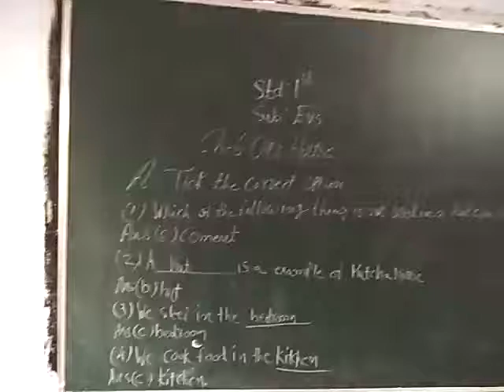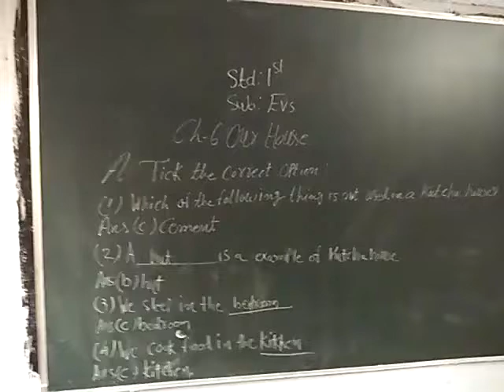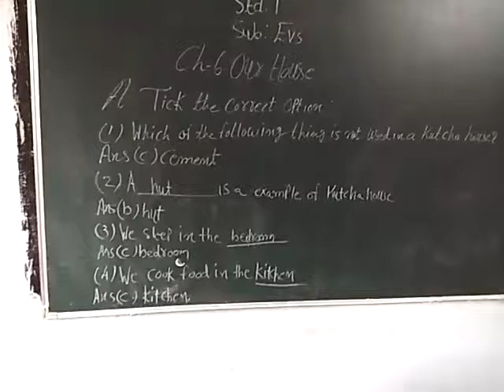8 October 2020(5)